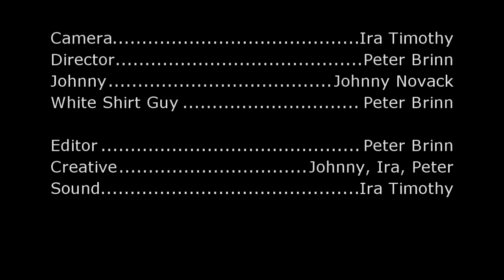Johnny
Johnny shows off his badass moustache on K106.3.